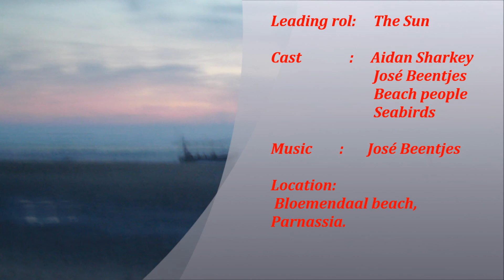Northsea Sunset september 2011 B